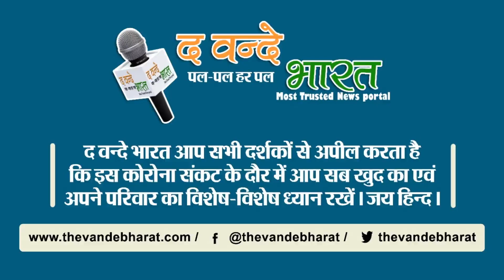क्या अब काबुल में सब कुछ ठीक है देखें तस्वीरें।।